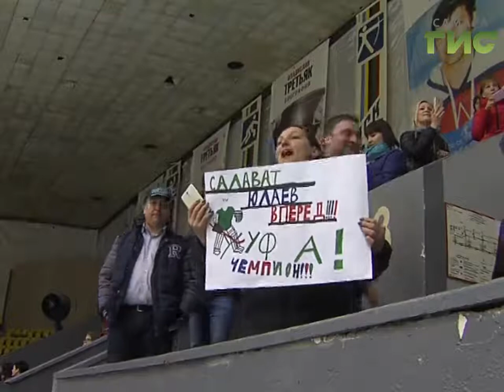Новости спорта (11.04.17)